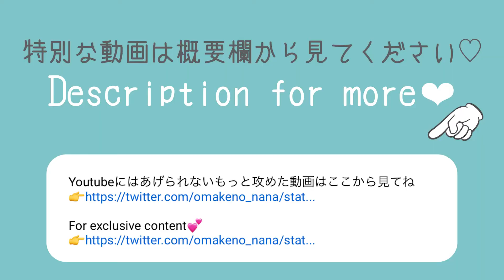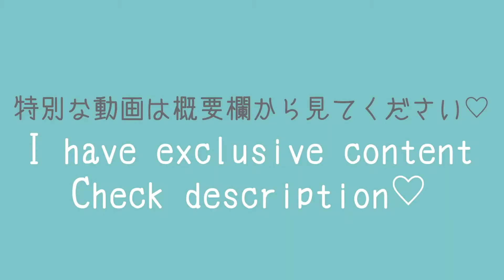Home tutor📕 Try On Haul